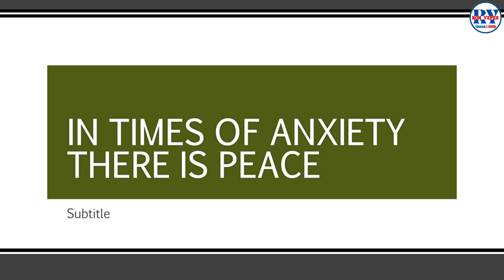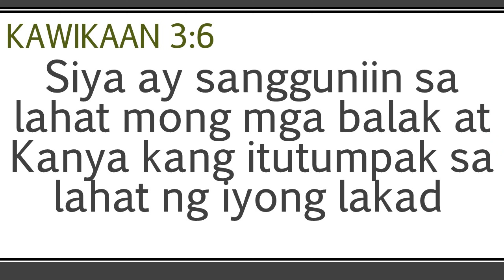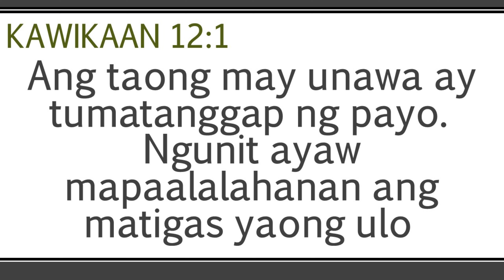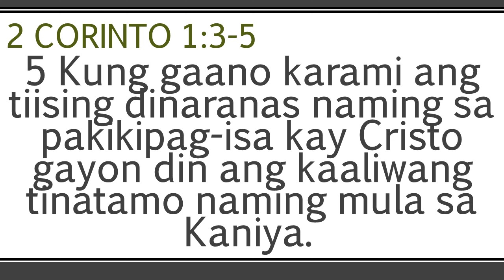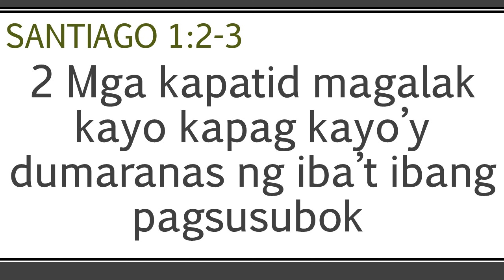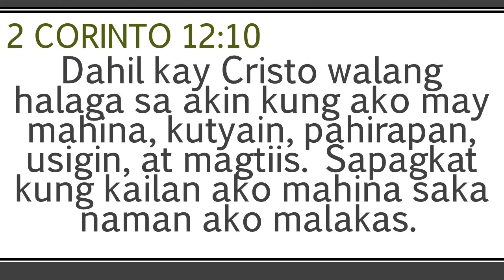PAGHARAP SA MGA PAGSUBOK NG BUHAY | PASTOR RON YEPES